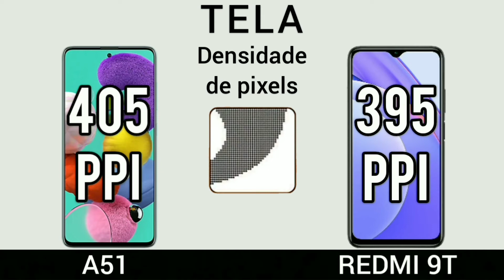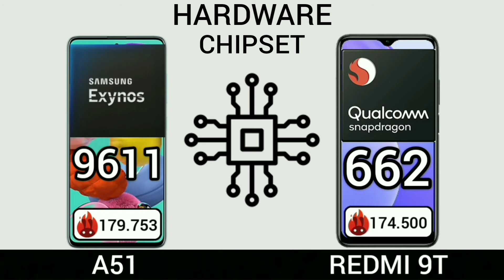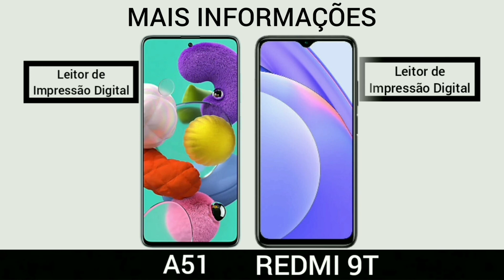Samsung Galaxy A51 VS Xiaomi Redmi 9T | Comparativo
samsung Galaxy a51
Xiaomi redmi 9T